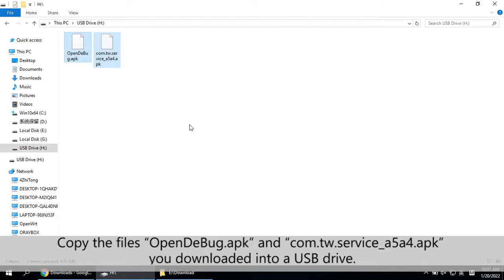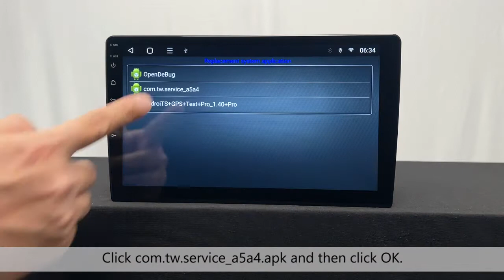【How to】Upgrade the TLINK on 9" 2.5D Car GPS BMW E46 CarPlay AndroidAuto CarStereo eonon Q50Pro